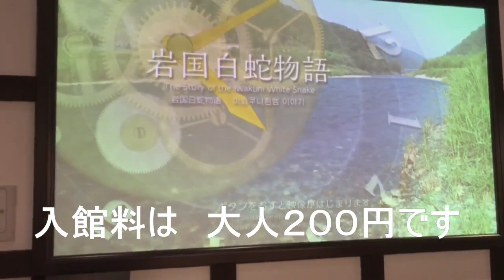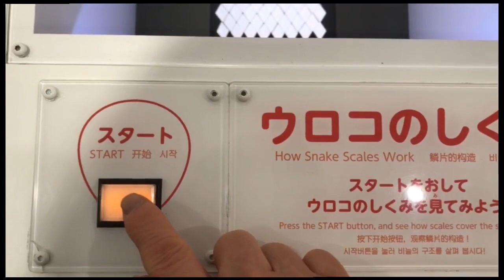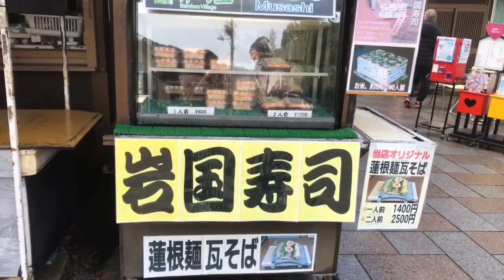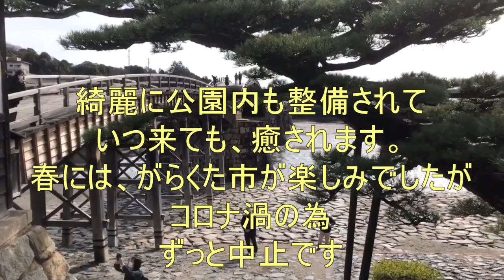白へびに会いに岩国へ行きました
毎年、岩国のがらくた市に行たのですがコロナ渦でずっと中止。今回は白へび館へ始めて入りました。